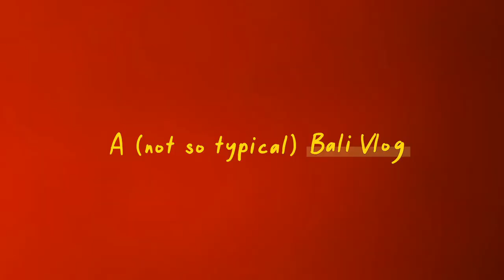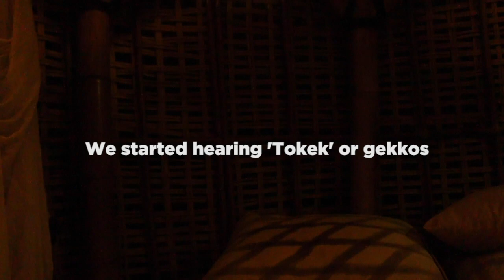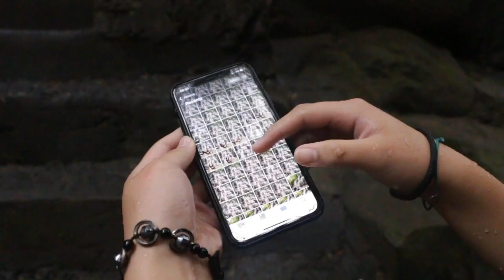Bali How It Will Never Be Again (VERY Unique Bali Vlog)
Randomly decide to book a flight out of Manado to Bali with my sister Shine. Here are few of the things we came across! It's definitely an interesting change of pace from the rural North Sulawesi. More Bali updates are coming!

Enjoy the vlog :D

I want to show you more about Indonesia. So if you like my content, invite me for a ”cup of coffee”:

Sometimes I use music for my videos from here, you get a free subscription for a month with this link (and me too!)